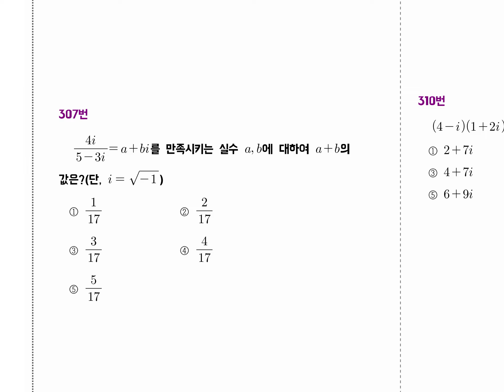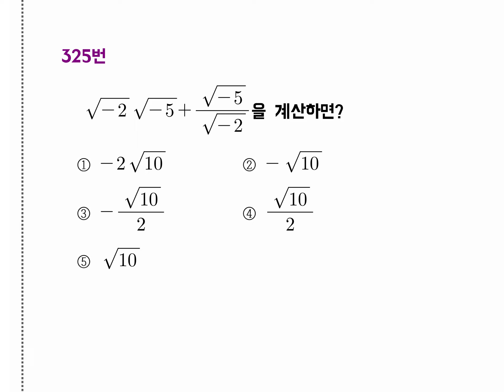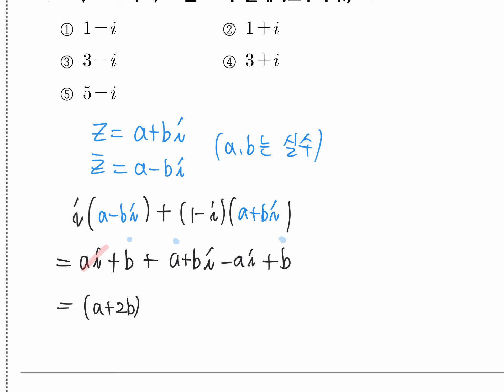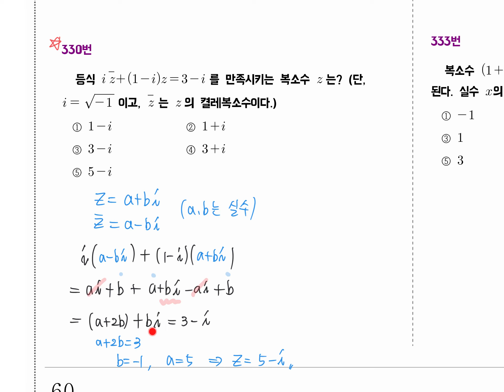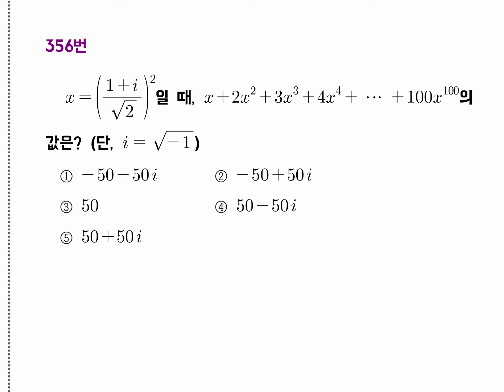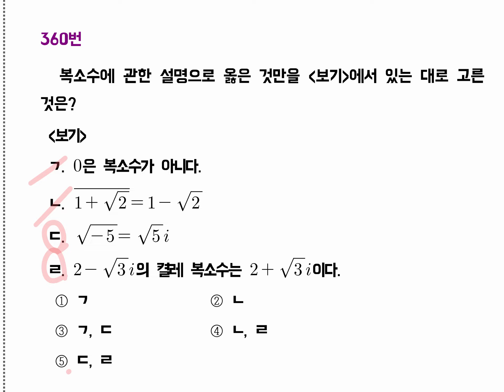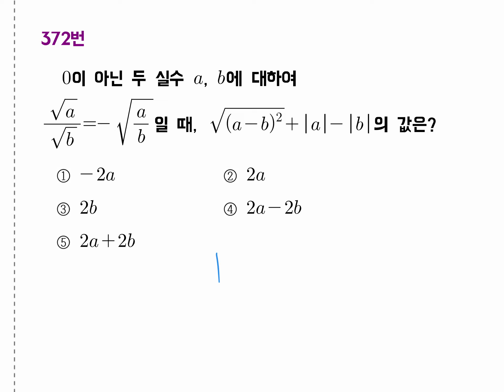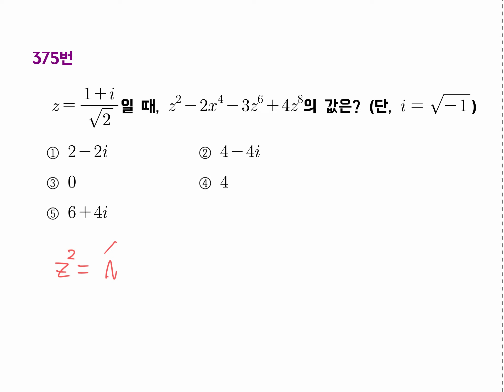[수학(상)] 열린 1단계 1권 - 2-1복소수의 뜻과 사칙연산 - 305번부터 375번